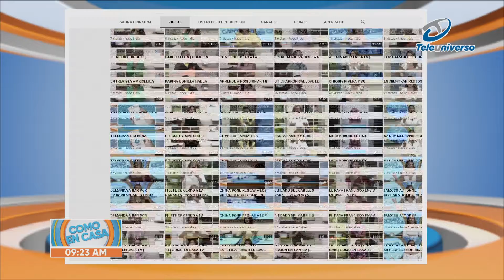CREMA DE BRÓCOLI | CHEF GRIS | COMO EN CASA TV